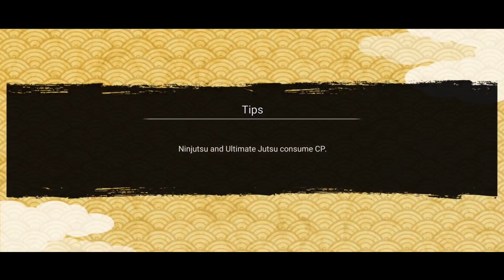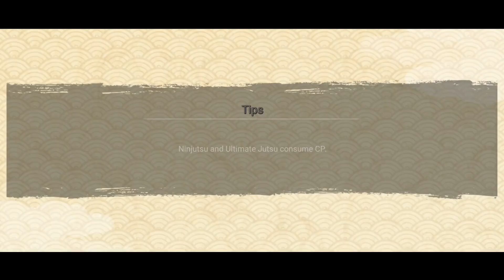Playing NxB NV | Naruto x Boruto Ninja Voltage #12